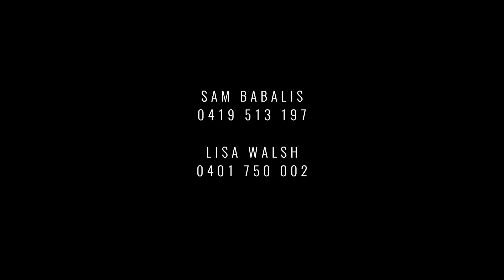157 Arthurton Road, Northcote